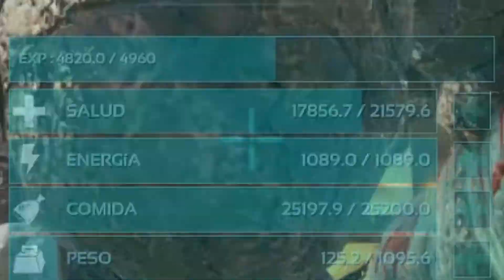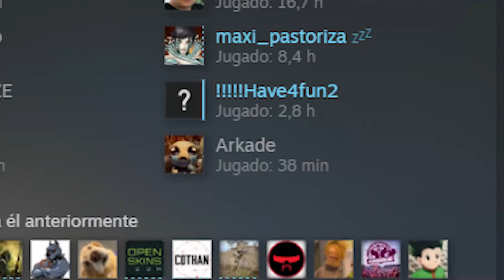ARK - Arena GOLEM de LAVA y ICE QUEEN - Gritos y Risas - Scorched Earth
EQUIPO

Placa Base ASUS TUF Gaming B550 Plus
16 GB de RAM DDR4 3200 MHZ
160 GB SSD Kingston
480 GB SSD Kingston
500 GB M.2 SSD Samsung

Grabación: Shadowplay/OBS Studio
Renderizado en Adobe Premiere